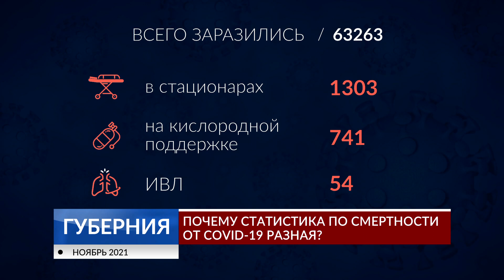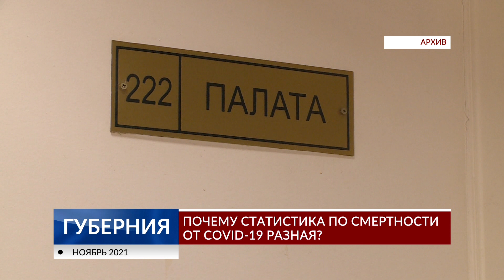Почему статистика по смертности от COVID-19 разная?